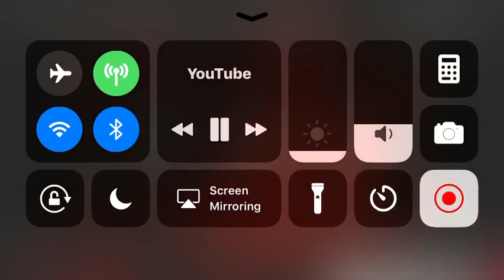LIL WAYNE “IM GOOD” (OFFICIAL AUDIO) CARTER V